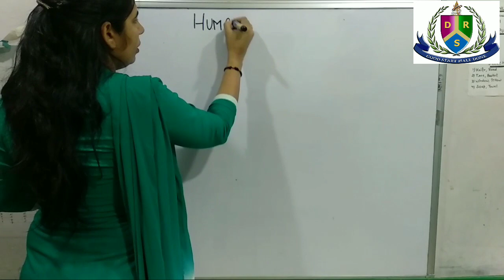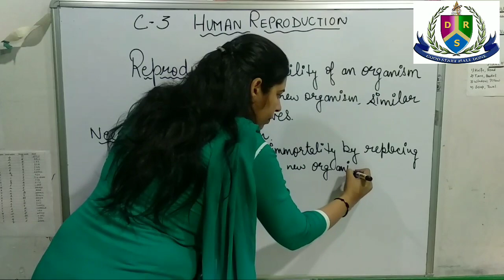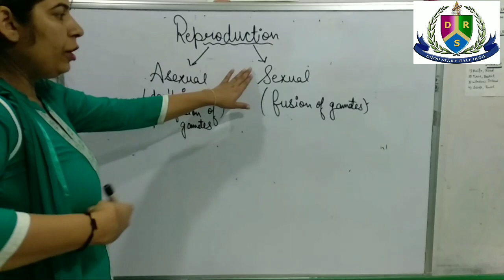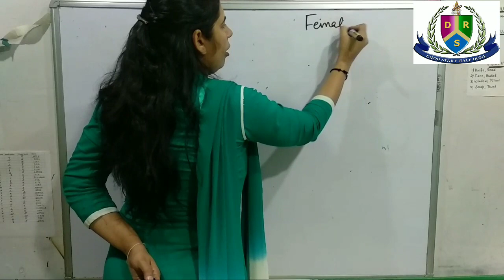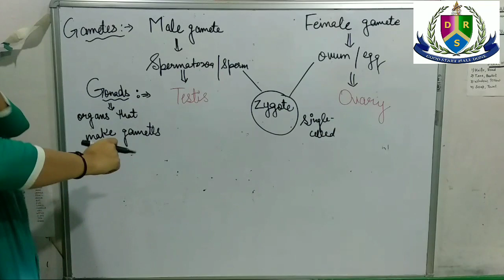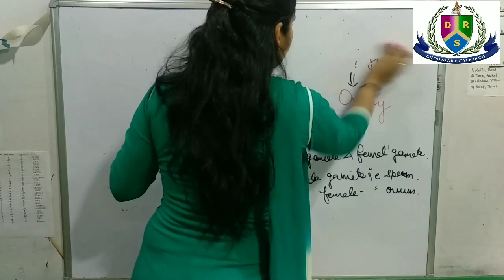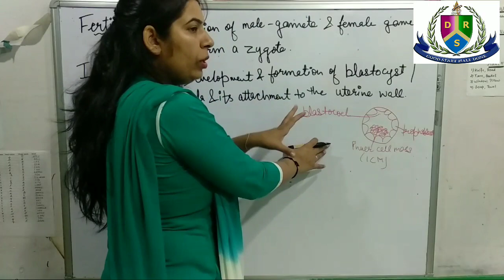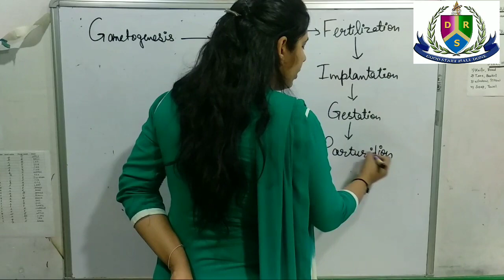Human Reproduction Class- 12 | Part-1